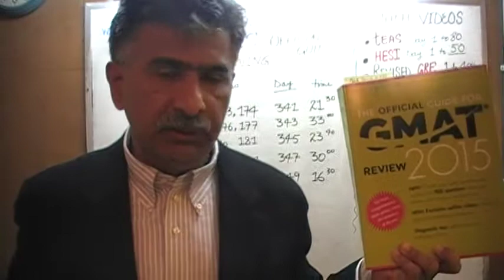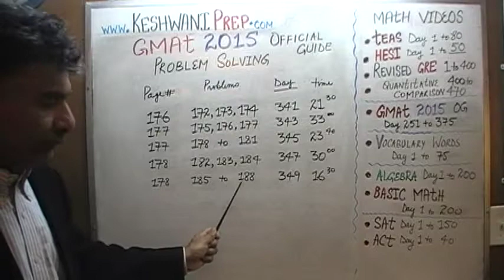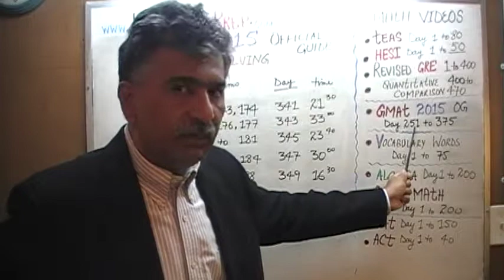GMAT 2015 Official Guide - Problem Solving 172-188, p176, p177, p178 - Online Prep Tutor GRE, TEAS